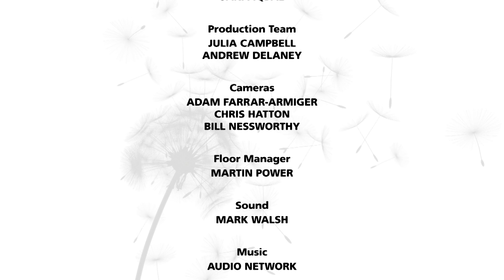Graduation Live – Episode 2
President of UCLan's Students' Union Sana Iqbal went behind the scenes at the afternoon graduation ceremony on Friday 14 July with the second of two special live programmes from Preston Guild Hall during July 2017.